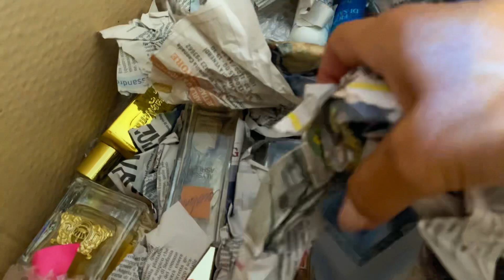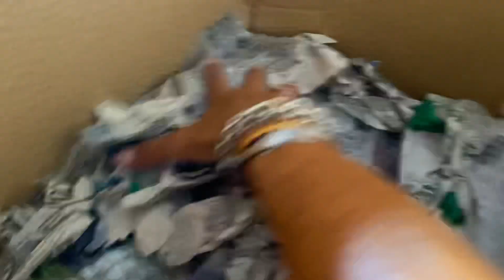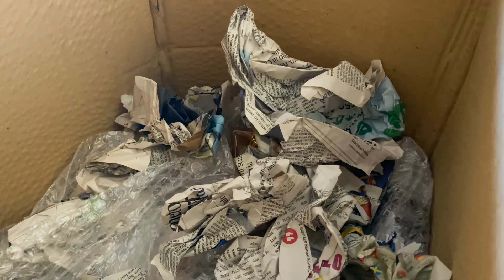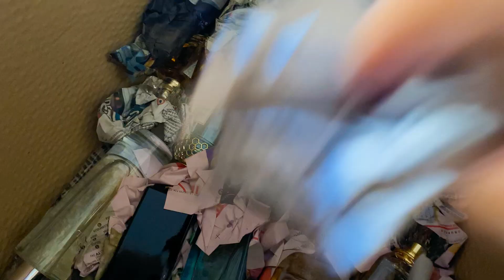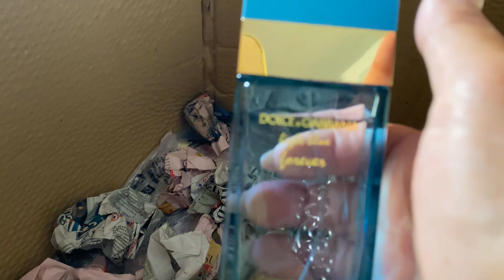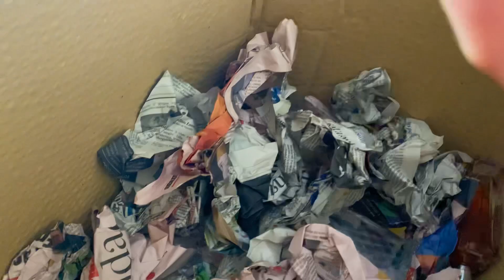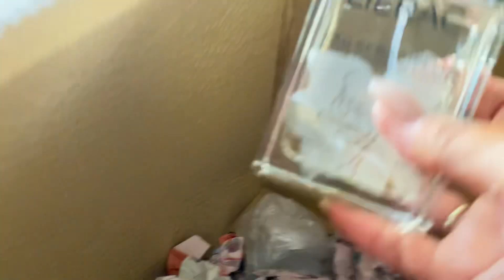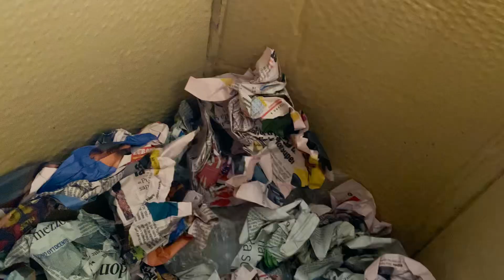Riscopro con voi tutti i miei profumi (part.1)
SE SEI UNA AZIENDA E VUOI COLLABORARE
CON ME AFFINCHE’ IO POSSA TESTARE E RECENSIRE I TUOI PRODOTTI, SCRIVIMI UNA MAIL A :

EVIDENZIARLO.